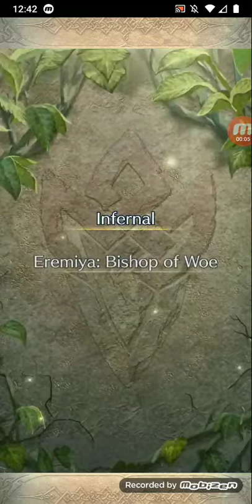GHB: Eremiya (Infernal)